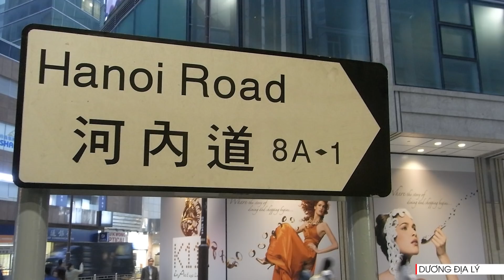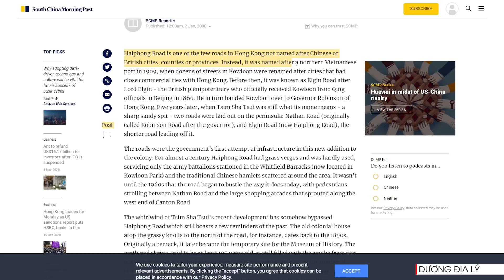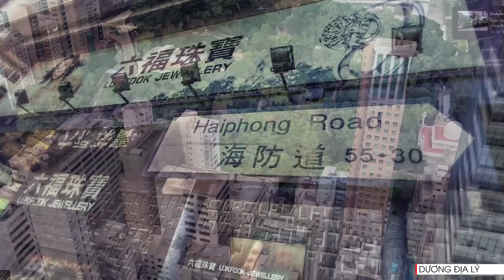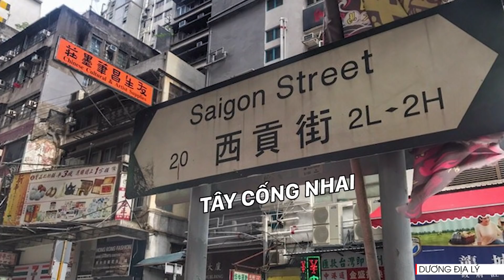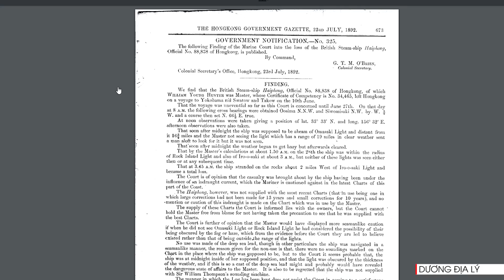Đường phố Hà Nội, Hải Phòng, Sài Gòn... ở Hong Kong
Đặc khu hành chính Hồng Công, Trung Quốc trong tiếng Quảng Đông là hoeng1 gong2 dak6 bit6 hang4 zing3 keoi1.  Là một thành phố có mức độ đô thị hóa cao đặc biệt là khu vực đảo Hồng Kong và bán đảo Cửu Long. Nơi đây cũng sở hữu rất nhiều kỷ lục của thế giới, nhưng có một điều tôi quan tâm hơn đó là những đường phố mang yếu tố Việt Nam ở thành phố này. Thậm chí đã có từ rất lâu và vấn đề này sẽ được đề cập trong video hôm nay.
Để dễ theo dõi, trước tiên chúng ta nói một chút về phân chia Hành Chính của đặc khu này. Nếu bạn nào thấy dài dòng thì có thể tua tới đoạn tiếp theo, tui nghĩ không cần tua đâu nhanh lắm. Hong Kong được chia làm ba khu vực lớn là Tân Giới, Cửu Long và đảo Hong Kong. 3 khu vực này lại được chia thành 18 khu nhỏ hơn hay là 18 quận như sau
Khu Tân Giới gồm 9 quận
 Khu Ly Đảo
Khu Quỳ Thanh
Quận Bắc
Khu Tây Cống
Khu Sa Điền
Khu Đại Bộ
Khu Thuyên Loan
Khu Truân Môn
Khu Nguyên Lãng
Bạn nào xem phim Hồng Kong hôn, mấy phim hay nhắc tới Nguyên lãng lắm luôn.
Cửu Long gồm 5 quận
Khu Du Tiêm Vượng
Khu Quan Đường (Kwun Tong)
Khu Thâm Thủy Bộ (Sham Shui Po)
Khu Hoàng Đại Tiên (Wong Tai Sin)
Khu Cửu Long Thành (Kowloon City)
Đảo Hồng Kong gồm 4 quận
Quận Đông (東區)
Quận Nam (南區)
Loan Tử (Wan Chai)
Quận Trung Tây (中西區)
Trong Quận Trung Tây có khu trung hoàn, khá nổi tiếng trong phong trào chiếm lĩnh Trung Hoàn trước đây.
Phần lớn những địa danh Việt Nam ở thành phố này đều tập trung ở khu vực Cửu Long. Bây giờ chúng ta điểm qua nha.
Đầu tiên là đường Hà Nội
Đường Hà Nội là một con đường ngắn ở Tiêm Sa Chủy thuộc quận Du Tiêm Vượng của khu vực Cửu Long. Đường nằm trong một trong những khu phố đông đúc và sôi động nhất ở Hồng Kông. Đường Hà Nội giới hạn bởi đường Mody và đường Carnarvon, tổng chiều dài khoảng 150 mét. Nó được xây dựng vào năm 1892 và thông xe vào năm 1893 trước đây có tên gọi East Road "Đường phía Đông". Đường Phía Đông được đổi tên thành đường Hà Nội vào năm 1908, có tài liệu ghi 1909.
Công trình nổi bật
THE MASTERPIECE tọa lạc trên đường Hà Nội.

 đường Hải Phòng
Cách đường Hà Nội không xa là đường Hải Phòng. Đường Hải Phòng dài khoảng 325 mét kéo dài từ đường Nathan tới đường Canton. Đường nằm ngay cạnh phía Nam của công viên Cửu Long. Khi mô tả về con đường này, thời báo Hoa Nam buổi sáng đã nói rằng Đường Hải Phòng là một trong số ít những con đường ở Hồng Kông không được đặt theo tên các thành phố, quận hoặc tỉnh của Trung Quốc hoặc Anh. Thay vào đó, nó được đặt theo tên một cảng phía bắc Việt Nam vào năm 1909. Trong gần một thế kỷ, Đường Hải Phòng chỉ có cỏ mọc um tùm và hầu như không được sử dụng, chỉ phục vụ cho các tiểu đoàn quân đội đóng tại DOANH TRẠI WHITFIELD (hiện nay di tích doanh trại này còn sót lại  trong Công viên Cửu Long). Mãi đến những năm 1960, con đường mới bắt đầu nhộn nhịp như ngày nay, với những người đi bộ giữa Đường Nathan và các khu mua sắm lớn mọc lên dọc theo đầu phía Tây của Đường Canton.
Đường Hải Phòng khó quan sát được trên cao bởi một bên là cây cối um tùm, bên còn lại là các tòa nhà cao tầng ở khu Tiêm Sa Chủy. Theo báo trên, Cơn lốc của sự phát triển gần đây của Tsim Sha Tsui bằng cách nào đó đã lưở qua con đường Hải Phòng và nơi vẫn là nơi gợi nhớ một vài điều về quá khứ của Hồng Công.
Đường Sài Gòn.
Đường Sài Gòn cũng là con đường ngang nối với đường Nathan cũng thuộc quận Du Tiêm Vượng của Cửu Long. Mặc dù đông đúc hơn đường Hải Phòng nhưng đây vẫn là con đường nhỏ ở Hồng Công, điểm cuối đường Sài Gòn giao với đường Ferry. Tổng chiều dài khoảng 393 mét. Đường này trước đây có tên là Đệ tam Nhai hay là đường số 3. 1909 đổi tên thành Sài Gòn đến nay. Tên hán việt của đường này là Tây Cống Nhai.  Tây Cống lại là tên 1 quận của khu vực Tân Giới, lúc đầu chúng ta đã nói đó. Tuy nhiên nó được đặt tên theo tên của một địa danh ở Việt Nam chứ không phải xuất phát từ Tây Cống Hồng Kong. Trong phiên âm Hán Việt thì Sài Gòn cũng viết thành Tây Cống.
Vậy thì tại sao đường lại đặt theo những tên này. Đó là vào những năm đầu thế kỷ 20, hàng chục con phố ở Cửu Long được đổi tên theo các thành phố có quan hệ thương mại chặt chẽ với Hồng Kông. Theo công báo của chính phủ Hồng Công vào ngày 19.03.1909. Như chúng ta thấy đây thì một số tên đường cũ sẽ mang tên mới trong đó có thể kể đến các tên mới là tên các tỉnh, thành phố khác như đường Thái Nguyên, Bắc Kinh, Hán Khẩu, Hải Phòng, Hà Nội, Sài Gòn, Nam Kinh, Vân Nam, Quảng Đông, Thượng Hải, Phúc Châu…
“Kowloon” là phiên âm của chữ Hán 九龍 hay “chín con rồng”.  Truyền thuyết kể rằng Kowloon được đặt tên vào năm 1278 bởi Tống đế Bính vị vua cuối cùng của triều đại Nam Tống. Đối với sông Cửu Long của Việt Nam cũng mang ý nghĩa là 9 con rồng nhưng đại diện cho chín cửa của dòng sông khi đổ ra biển Đông.  Nó không liên quan gì đến địa danh ở Hồng Kong. Số 9 thường là con số phong thủy trong văn hóa Á Đông, xuất hiện trong nhiều mặt của đời sống xã hội.